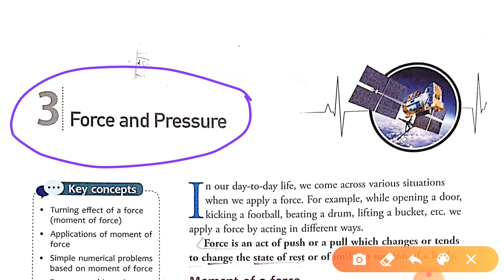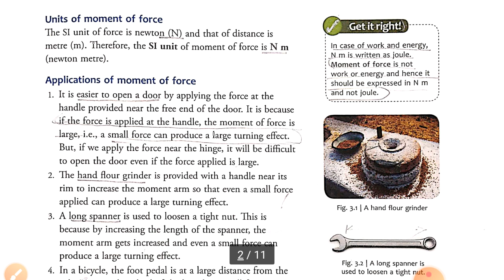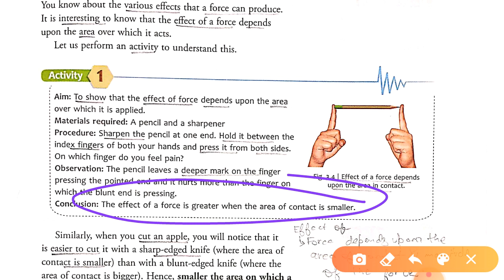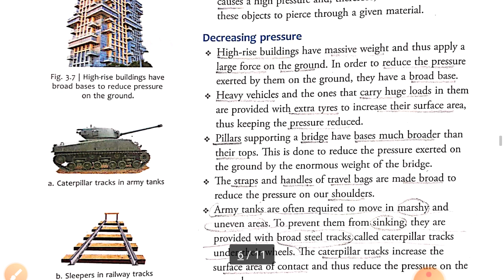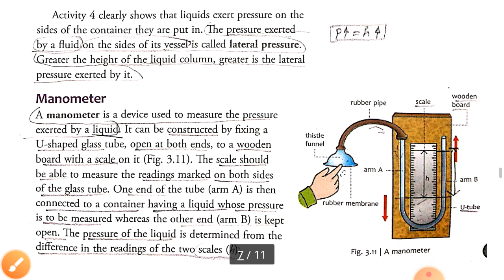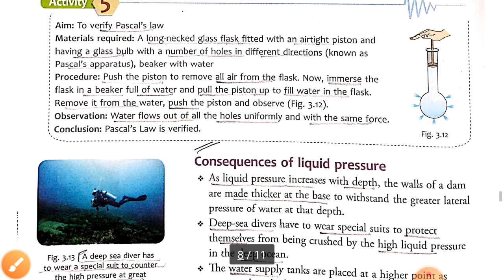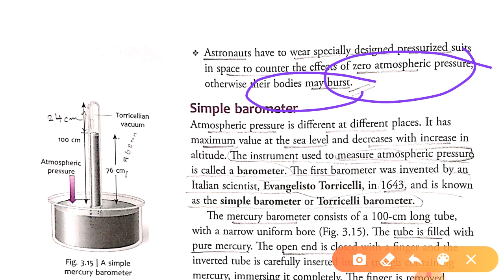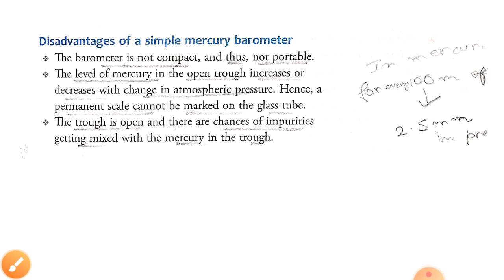Physics/ICSE/Class 8th/Chapter 3/FORCE AND PRESSURE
Physics/ICSE/Class 8th/Chapter 3/FORCE AND PRESSURE by RS LEARNING